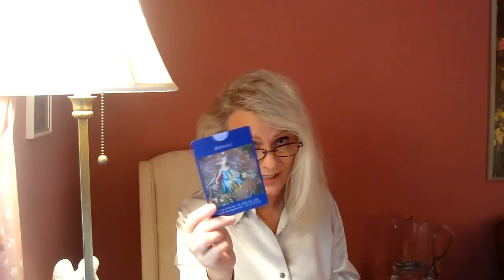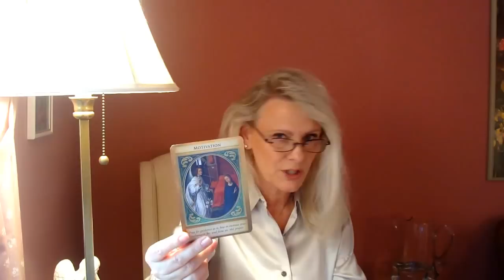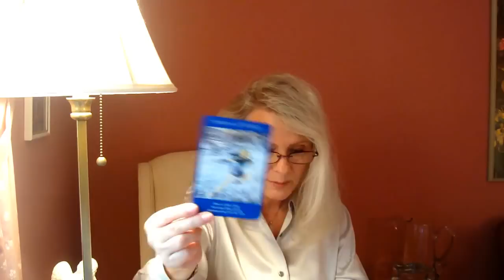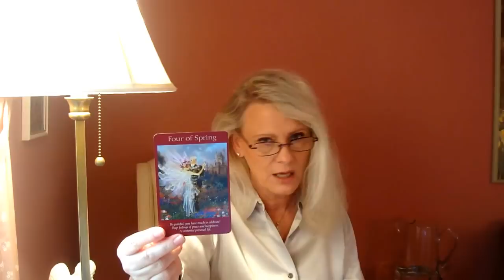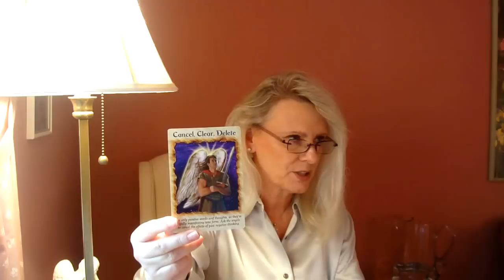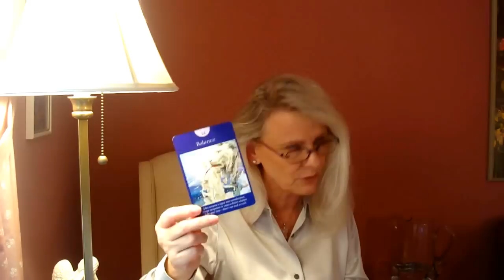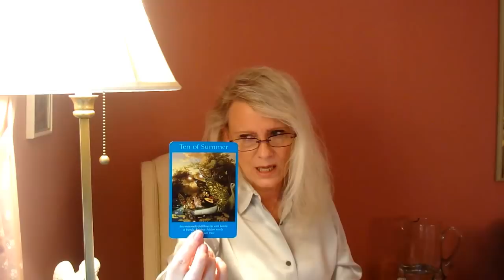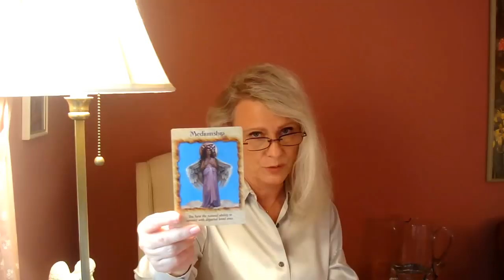Grudzien 2016: Bliznieta, Waga, Wodnik- Grace Czyta z Kart Anielskich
Bliznieta 1:47, Waga 6:10, Wodnik 10:30
Po PRYWATNE CZYTANIE, KLASY REIKI, Miedzywymiarowe Uzdrawianie i inne serwisy – prosze wejdz na
Wspomoz moja prace na gdzie mozesz zadeklarowac dowolna sume w USD pobierana miesiecznie.
Uzyj zeby dowiedziec sie jak zakupic czytanie ze mna.
Aby zapoznac sie z moja praca, serwisami oraz mozliwoscia zakupienia czytania z Kart Anielskich, prosze  udaj sie na moja strone internetowa.
Teraz mozesz zakupic czytanie ze mna w zlotowkach.
Mozesz takze sledzic moja prace na Google+ i YouTube pod:
Czujesz sie wdzieczny za moja prace? Prosze wplac dowolna kwote  “Donate” - na mojej stronie internetowej Home (takze w zlotowkach).
Dziekuje serdecznie!

Aby zakupic moja ksiazke Mysli przy kawie” prosze wejdz na Szukasz: Grace Carter/Grazyna Kaczynska “Mysli przy kawie”
O ksiazce “Mysli przy kawie”

Vimeo on Demand videos:
How to read cards for yourself:

Przebaczam, oczyszczami przyciagam. Intencje

Medytacja uleczajaca

Medytuj ze mna

13:00 Medytacja kojaca i siegajaca po Unwersalna Milosc Duszy

Jak wyjsc z dolka?

Energetyczne wampiry I ich wplyw na nas

Dobra energia w Twoim domu

Jak oczyscic energie?

Czy jestes w Niebie czy w Piekle?

Dobra rada: Zachowaj cierpliwosc!

Czy uczymy myslenia?
Spotkanie ze mna w Miejskim Osrodku Kultury w Zambrowie 24 lipca 2015